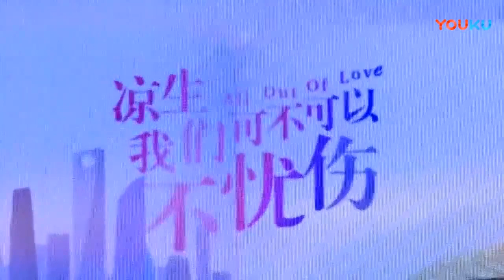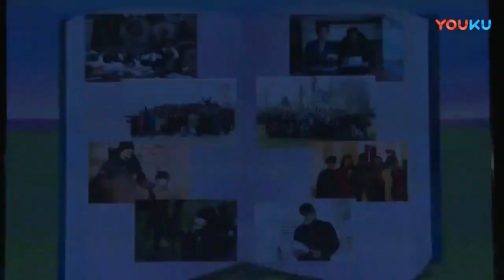20180915鍾漢良北京《涼生，我们可不可以不憂傷》媒體發佈會直播CUT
轉自優酷joyjoy_liu

涼生預告片被版權方全球封鎖，因此即日起本站不再上傳涼生預告